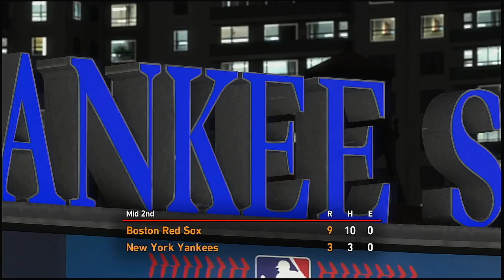MLB 2021 Season 3 30 2021 Boston Red Sox @ New York Yankees